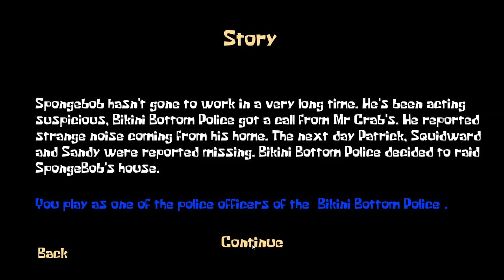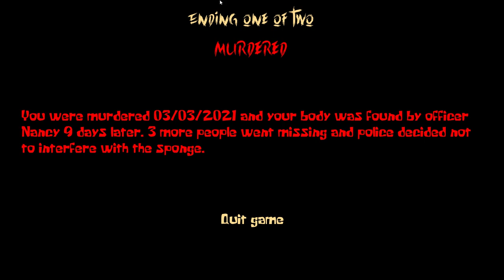SpongeBob Horror Game 😨😈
SpongeBob Horror Game Link

Story

SpongeBob hasn't gone to work in a very long time. He's been acting

suspicious, Bikini Bottom Police got a call from Mr. Crab's. He reported

strange noise coming from his home. The next day Patrick, Squidward and

Sandy was reported missing. Bikini Bottom Police decided to raid

SpongeBob's house.